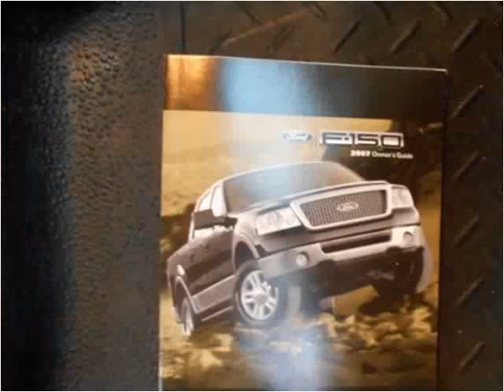2007 Ford F-150 Used Cars Prior Lake MN